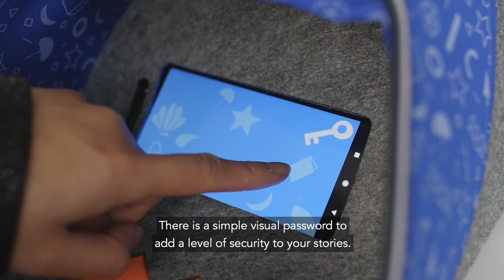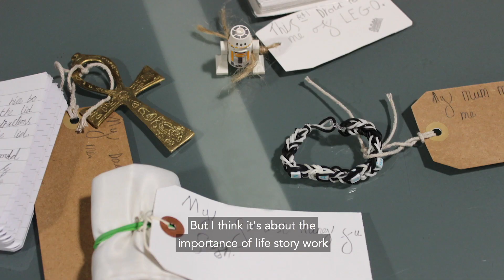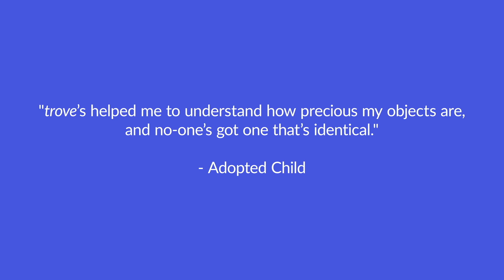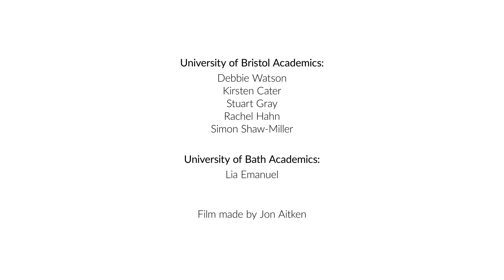Living Losses: Grief, Adoption and Children in Care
In Spring 2023 we opened up a conversation about living losses and experiences of grief and loss felt by children who are adopted or living in care.

We invited author, poet and filmmaker Malik Al Nasir to share his traumatic experience of being taken into care at the age of nine after his father suffered a stroke. Malik also discusses his tireless efforts to bring visibility to fractured systems of care.

Malik is the author of Letters to Gil, about his mentor and friend Gil Scott Heron. This is available on our virtual bookshop

We were also joined by John Simmonds - Director of Policy, Research and Development CoramBAAF, and Alison Crowther - Director of MadeToLast Resilience.

This panel is facilitated by Dr Lesel Dawson, Good Grief Festival's Culture Lead.

This panel was supported by the Brigstow Institute, University of Bristol.

If you would like further information about trove or the research project ‘Difficult Conversations: developing research-led training in dealing with care experienced and adopted children’s difficult life story questions’, please contact: .